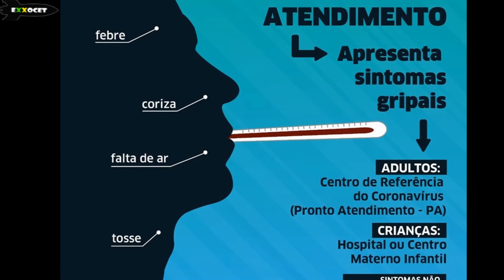MEME POLÍTICO (O duelo entre Bolsonaro e Mandetta!) - Exxocet 467